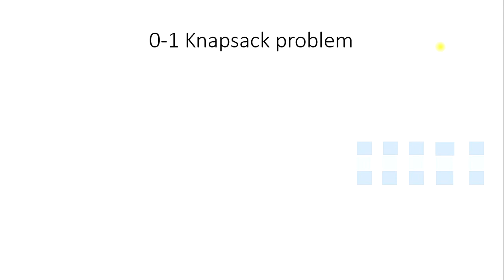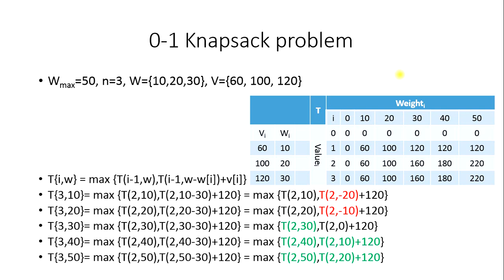0-1 Knapsack Problem - Dynamic Programming Example (Urdu / Hindi)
0-1 Knapsack Problem - Dynamic Programming Example (Urdu / Hindi)